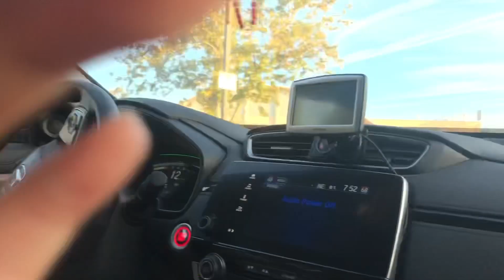ESKWELA TIME | NICE DAY